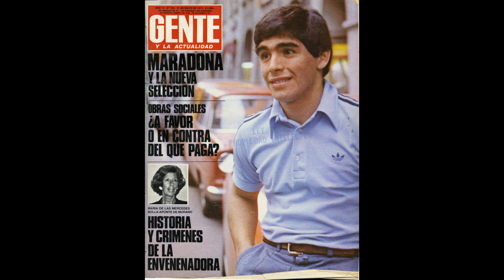Verónica Ojeda ACUSA A Wanda Nara : "Me hizo lo mismo cuando estaba con Maradona".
Se difundió un audio de la ex mujer del Diez en el que recordó el inicio mediático de Wanda y lo relacionó con el actual escándalo que la involucra con la China Suárez y Mauro Icardi